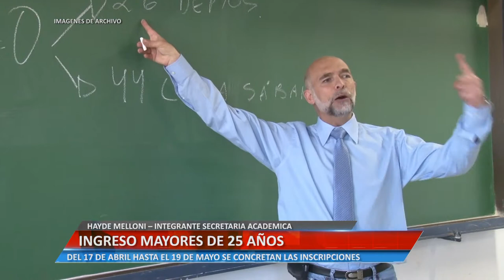INGRESO MAYORES DE 25 AÑOS SIN TITULO SECUNDARIO - HAYDE MELLONI – INTEGRANTE SECRETARIA ACADÉMICA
DEL 17 DE ABRIL HASTA EL 19 DE MAYO SE CONCRETAN LAS INSCRIPCIONES.

Facebook.com/uniriotv
Twitter.com/uniriotv
Instagram.com/uniriotv
Web - uniriotv.unrc.edu.ar
o envianos un email a
UniRio TV
Universidad Nacional de Río Cuarto
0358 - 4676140